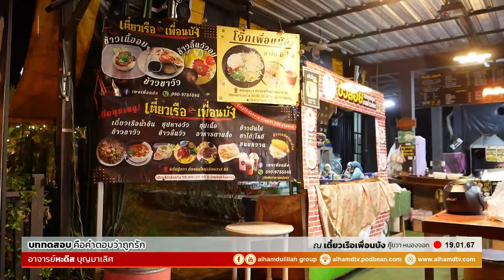AH 4173 บททดสอบ คือคำตอบว่าถูกรัก โดย อาจารย์อับดุลลาตีฟ ตำราเรียง อาจารย์หะดีส บุญมาเลิศ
19.01.67 @ เตี๋ยวเรือเพื่อนบัง คู้ขวา หนองจอก

Tel & Line iD :
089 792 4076 (ดาวุด)
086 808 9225 (อับดุลการีม)
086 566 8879 (อนัส)
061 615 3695 (มุสตอฟา)
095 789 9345 (อามีน)
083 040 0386 (ฟูอาด)